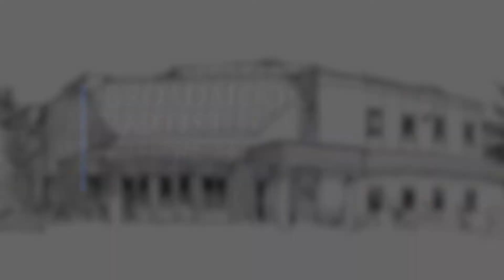The Table of Remembrance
In 1 Corinthians 11, the Apostle Paul records the powerful words of Jesus who said, “This is my body, which is for you; do this in remembrance of me.” In the same way, after supper he took the cup, saying, “This cup is the new covenant in my blood; do this, whenever you drink it, in remembrance of me.” And then Paul adds, "For whenever you eat this bread and drink this cup, you proclaim the Lord’s death until he comes.”

What are we to remember? In obvious terms, we would say, “remember that Jesus died for you” and that would be correct. But is there more to the observance of what we call The Lord’s Table, or Communion, then simply remembering that Jesus died?

In today’s instalment, Pastor Al takes us a little deeper into the rich remembrance of the Table with a focus on two specific words that we must remember above all else to guide us both in the Table fellowship as well as life.  1 Corinthians 11:23-28, 33, is our text for sermon titled, The Table of Remembrance.